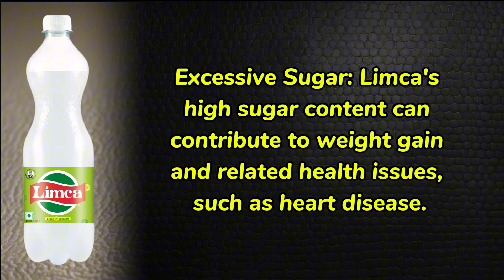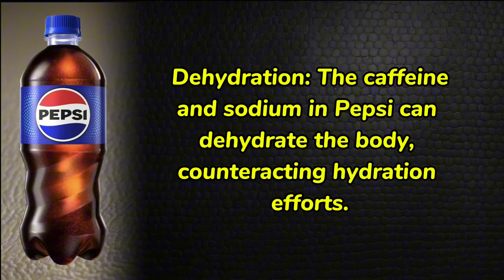🔴 The Silent Killer's 🤫 (DARK REALITY)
🔴 The Silent Killer's 🤫

Soft drinks are often referred to as "silent killers" due to their insidious impact on health when consumed regularly. These beverages are typically loaded with added sugars, contributing to excessive calorie intake and weight gain, which can lead to obesity and increase the risk of chronic diseases like type 2 diabetes and heart disease. The high sugar content and acidity can also cause tooth decay. Soft drinks provide empty calories with little to no nutritional value, often replacing more nutritious options in the diet. Even artificially sweetened "diet" versions may pose health risks. The combination of sugar and caffeine in many soft drinks can lead to addiction-like consumption patterns, exacerbating their negative effects. Regular consumption is linked to metabolic syndrome, cardiovascular issues, and childhood obesity. By quietly contributing to these various health problems over time, soft drinks earn their reputation as silent but dangerous threats to our well-being.